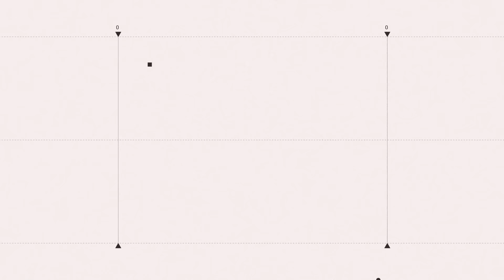【原音重現】蕭美琴也玩諧音梗！動物園看「羚羊」 開心喊：麟洋台灣的驕傲｜三立新聞網 SETN.com